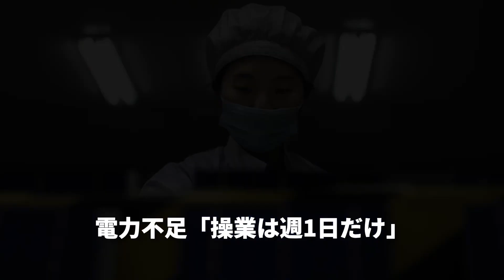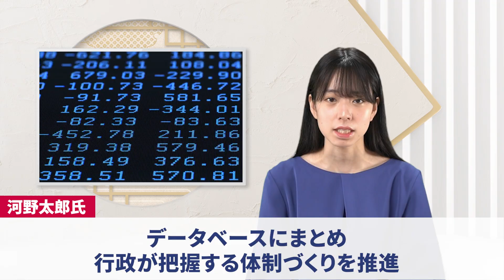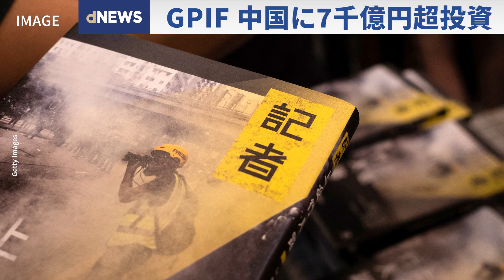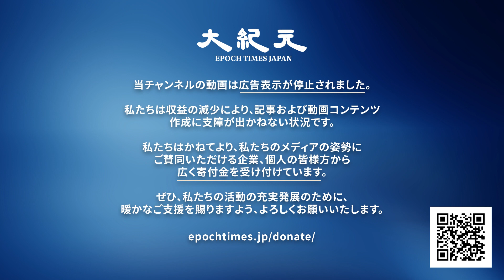▼子ども庁、児童虐待 4候補の意見▼恒大集団の経営破綻に対策指示▼GPIF、中国に7千億円超投資▼電力不足「操業は週1日だけ」▼人権弁護士、釈放後も行動の妨げ【dNEWS】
↓↓記事全文はこちら↓↓
子ども庁、児童虐待防止…　自民総裁選4候補の意見

中国当局、恒大の経営破たんに備え地方政府に対策指示＝報道

GPIF、中国のアリババなどに7千億円超投資＝香港人権団体が報告書

広東省などで深刻な電力不足、「操業は週1日だけ」と企業に要求

釈放後も行動の妨げ　王全璋弁護士、中国当局に国家賠償求める